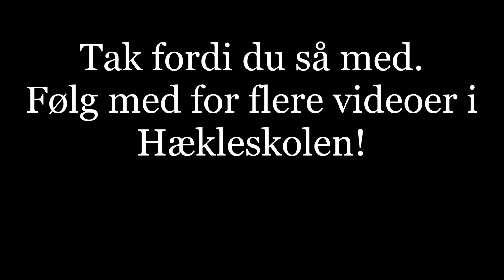Hækleskolen - (usynligt) farveskift når der hækles rundt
Hækleskolen fra Vilstrups Univers og Hobbygarn.dk
Her viser jeg hvordan man laver et farveskift når man hækler rundt. Her er både hvordan et almindeligt farveskift laves, men også hvordan min egen metode for usynligt farveskift.
Musik 10 Days (Instrumental) by Forget the Whale